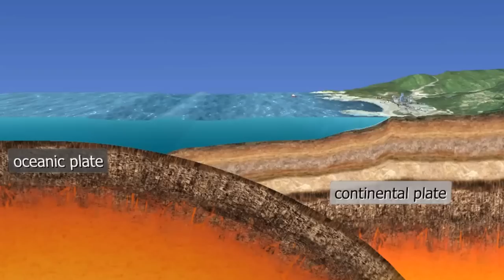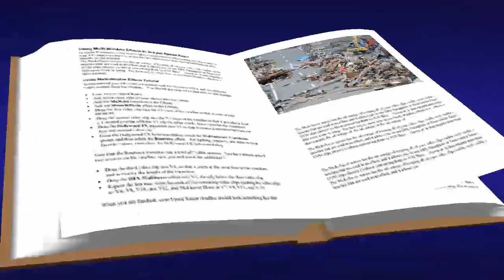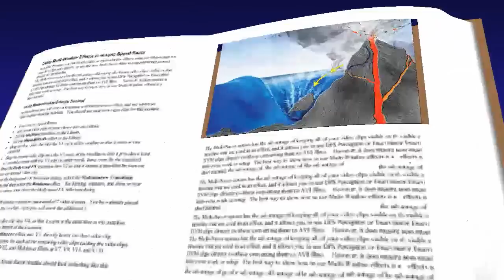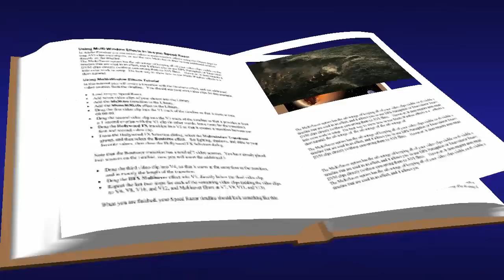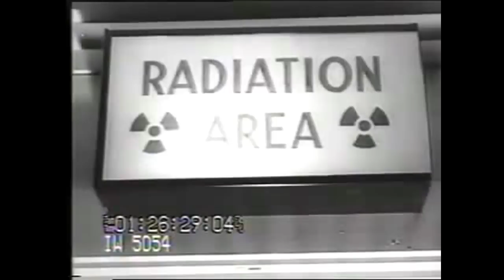TSUNAMI FACTS - Five Ways how Tsunami are Formed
Unbelievable story - I Survived the Japanese Tsunami, 2011
A Journey to the Birthplace of Earthquakes, Volcanoes, and Tsunamis
The Incredible True Story of the Making of the Eve of Destruction

Best time, to choose a nice holiday. Booking is an ideal help with your choise.
Choose a destination and head out into the world. It's easy

Become my patron and support me in further independent work. Thank you

A New video is here. Today's topic is about Tsunami,  Specifically how are tsunami formed. Enjoy :-)